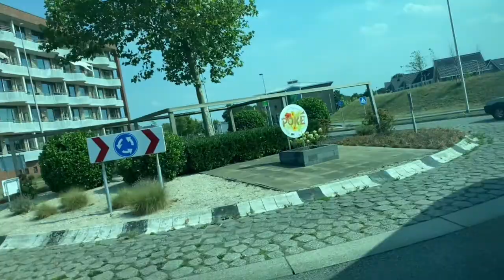Lijn 174 rit